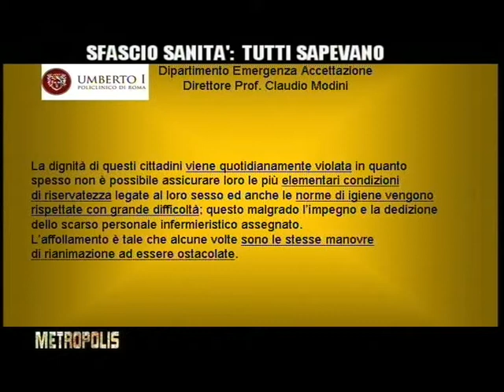Pronto Soccorso: parla il Prof. Claudio Modini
Intervento del Prof. Claudio Modini, dirigente del Policlinico Umberto I sospeso dopo lo scandalo che ha coinvolto i pronto soccorso romani, nel corso della puntata di Metropolis su Roma Uno, condotta da Valentina Renzopaoli